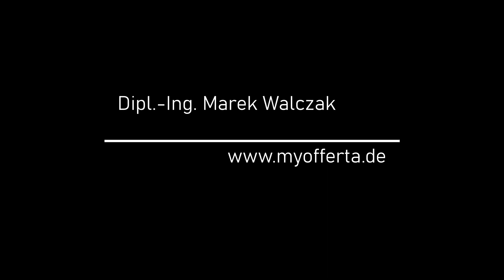Der Orchesterleiter dirigiert aus dem Gedächtnis wie nach Noten, Musikverein "Harmonie" Linkenheim